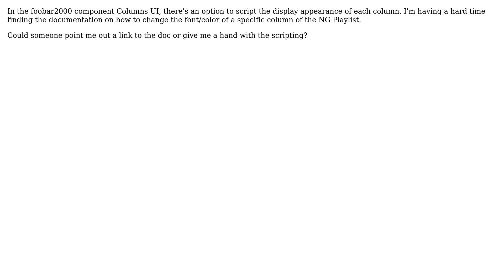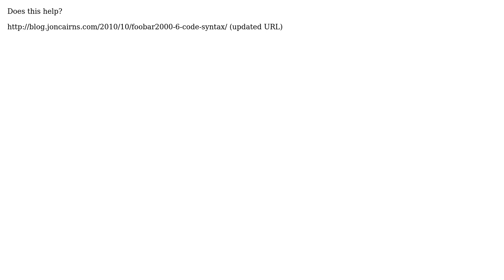foobar2000 Columns UI Column Style Script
With thanks & praise to God, and with thanks to the many people who have made this project possible! | Content (except music & images) licensed under CC BY-SA | Music | Images & others | With thanks to user wonea user Charles Gargent user asmo user 5moufl and the Stack Exchange Network Trademarks are property of their respective owners. You are responsible for your own actions.